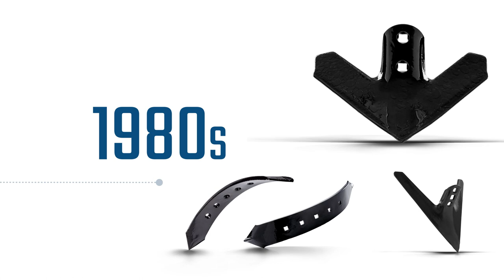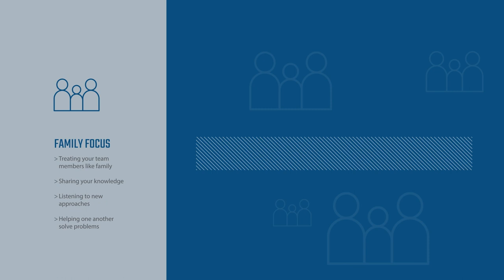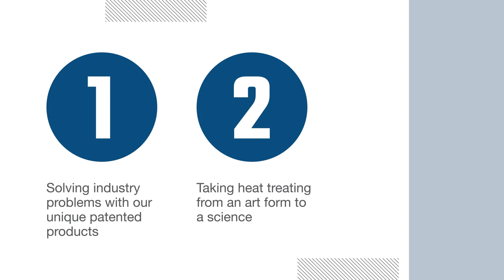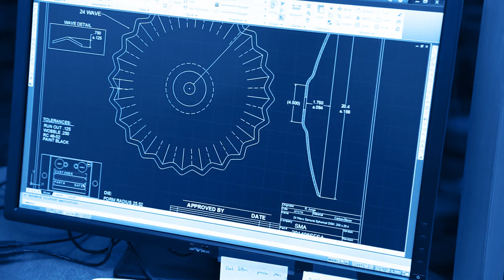Osmundson | Company Overview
Osmundson Manufacturing gives an overview of their company.